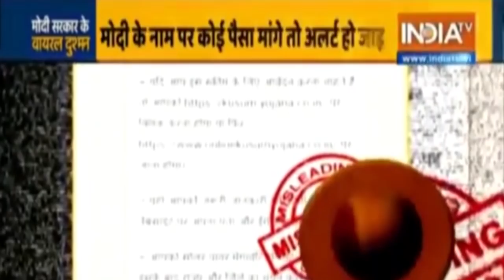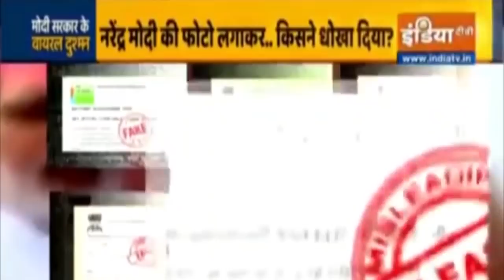प्रधानमंत्री और उनकी योजनाओं की लोकप्रियता की आड़ में ठगी भी की जाती है। सजग रहिए, सुरक्षित रहिए।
प्रधानमंत्री और उनकी योजनाओं की लोकप्रियता की आड़ में ठगी भी की जाती है।

केंद्र की योजनाओं की जानकारी स्वयं प्रधानमंत्री जी देते हैं।

मोदी जी का नाम, फोटो वाली फर्जी वेबसाइटों और मैसेजेस से बचने का आसान तरीका ऑफिसियल स्रोत से क्रॉस चेक करना है।

सजग रहिए, सुरक्षित रहिए।